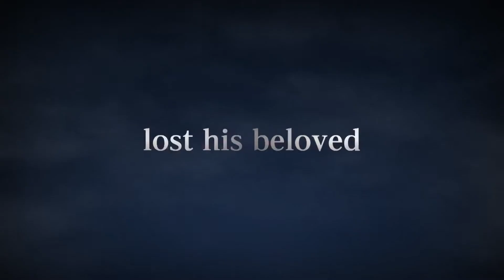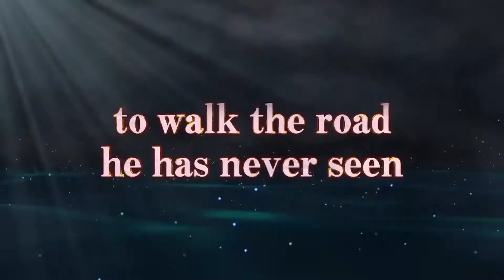Naruto Shippuden: Ultimate Ninja Storm 4 - Trailer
WECHAT : GAMINGPERFORMANCE99